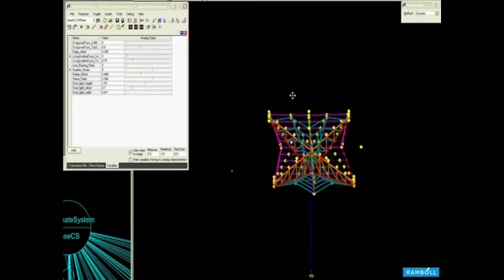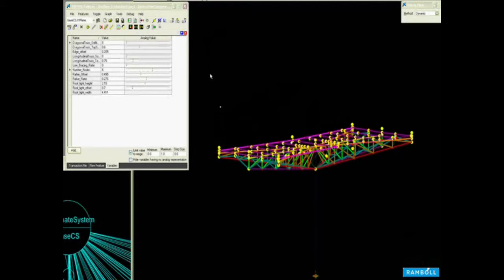Parametric Modelling of Pulkovo Airport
Our use of complex modelling enabled us to optimise our design for the roof. To optimise the roof profile and members and to reduce the steel tonnage we used a parametric model to vary truss dimensions and framing options and a wide range of potential soffit geometries